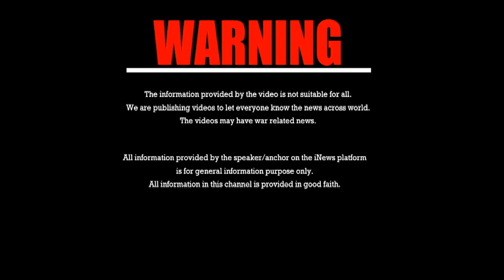రష్యా నౌకను పేల్చేసిన ఉక్రెయిన్ | Ukraine Blasts Russian Ship | iNews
Ukraine Blasts Russian Ship